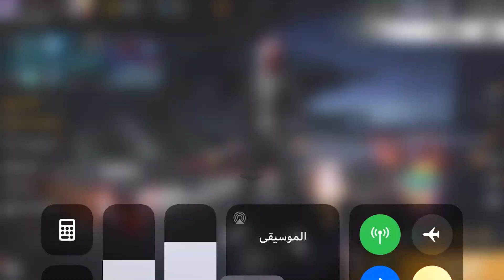فتح اكثر من 260صندوق؛صندايق ذهبيه غالية ثمن😳تخيل شو عطوني دائم؟🎉 freefire-Open more than260 boxes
آهــلاً بالأســاطير🔥
آللهم صل على سيدنا محمد
اتمنـى من كـل اسطورهه 🔻
-الأشتراگ بالقناه ✔️
-تفعيل زر الجرس 🔔
-لايگ ربي يعافيك❤️

يتوفر في هذه القناه🔻
-مسابقات🔥
-تحديات🔥
-رومات🔥
-تجمعات🔥
-لقطات جلد🔥
-تحشيش🔥
-شرح أحداث اللعبه🔥
-شرح مهمات الفاير باس🔥
-حرق جواهر🔥
_والكثير🔥

دخان
دخان قاتل
حبيب الملايين
‏free_fire
‏Diamond_freefire
‏bug_freefire
‏SITERIESPIERDESFREEFIRE TIKTOKFREEFIRE
فري فاير . تحميل فري فاير . تهكير .فري فاير .التحديث الجديد فري فاير . دخان فري فاير . فري فاير مهكره .قلتش الاختفاء . قلتش الجواهر فري فاير . حرق جواهر فري فاير . فاكتوري . سولو سكواد فري فاير . هكر الجواهر فري فاير . لبس فري فاير . تسريبات فري فاير . هيرو فري فاير .